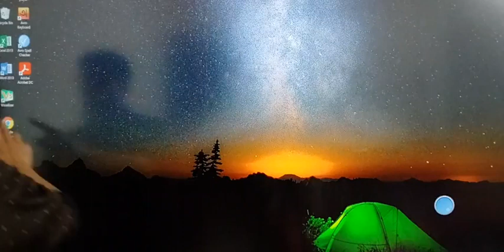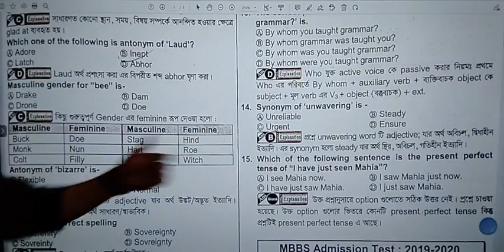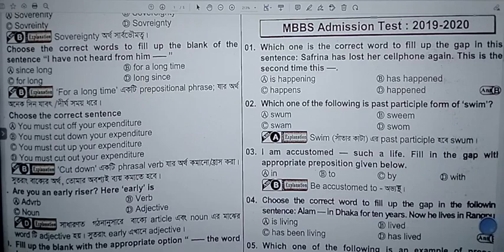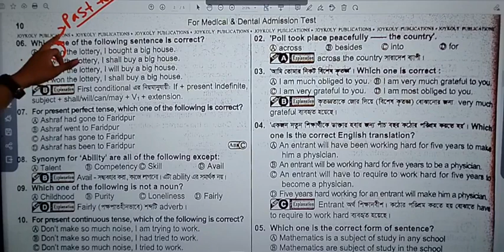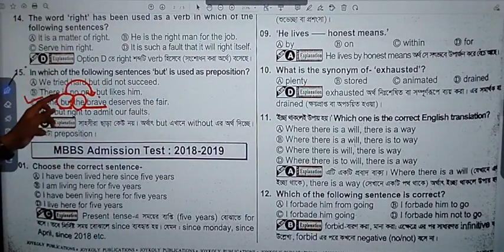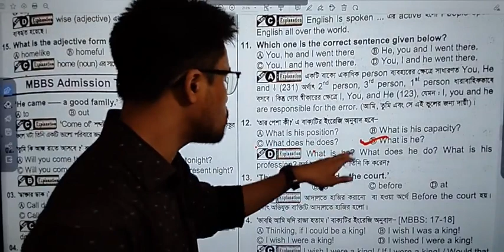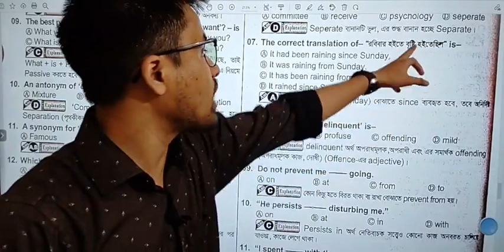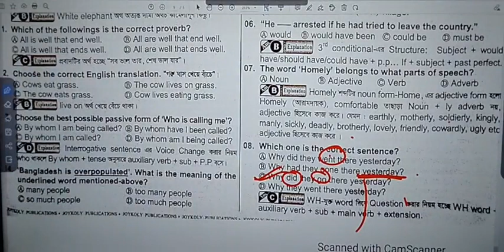lecture 20: previous year solve.. medical admission